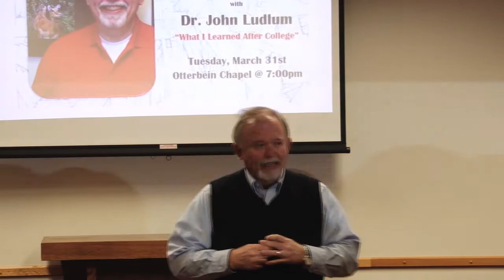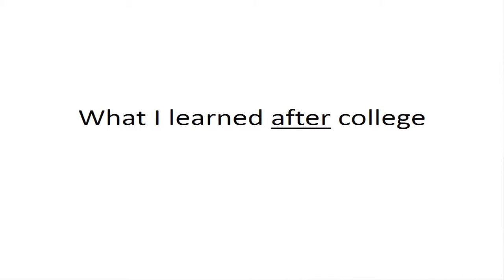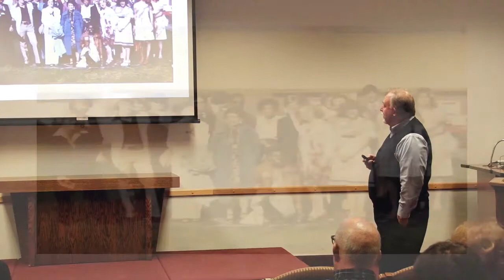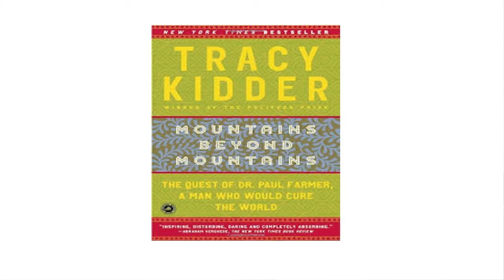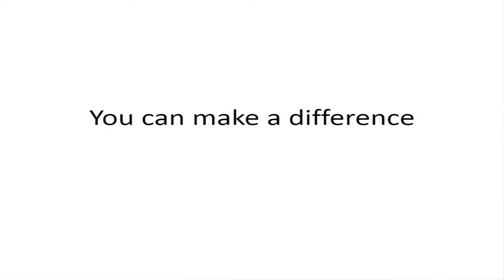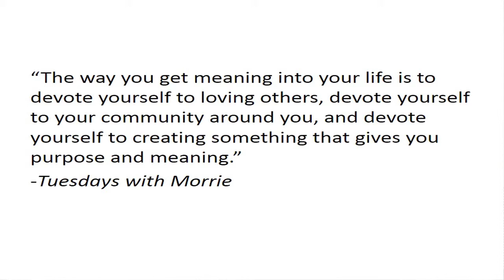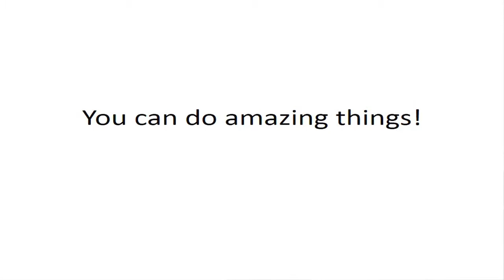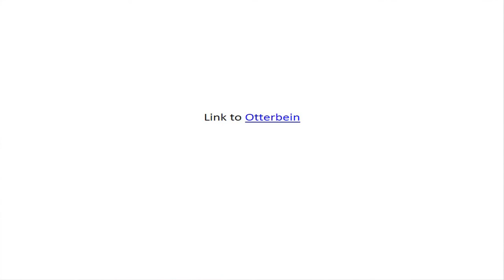Dr. John Ludlum's Last Lecture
Mortarboard Presents: The Last Lecture Series
Dr. John Ludlum of Otterbein University tell us "What He Learned After College"